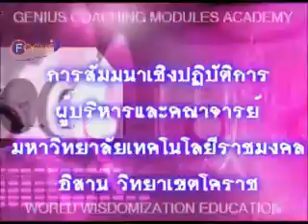Genius Center - ศูนย์วิจัยและพัฒนาอัจฉริยภาพสากล ต้นแบบโค้ช ม.ราชมงคลอิสาน วข.โคราช